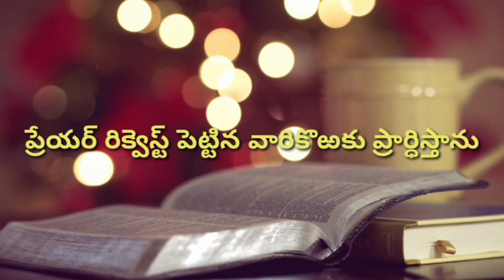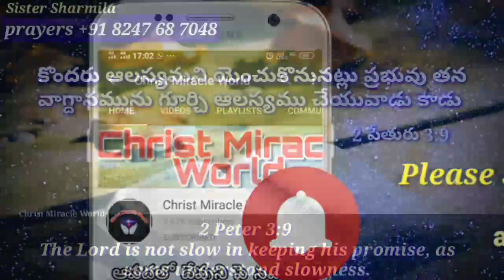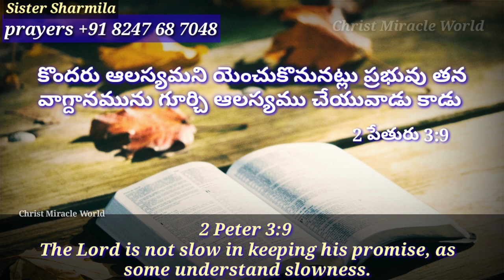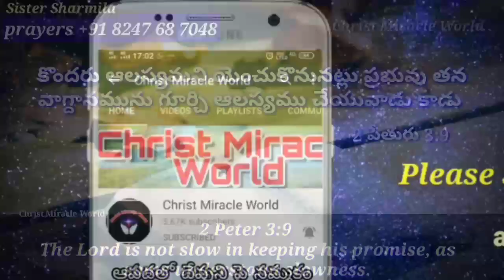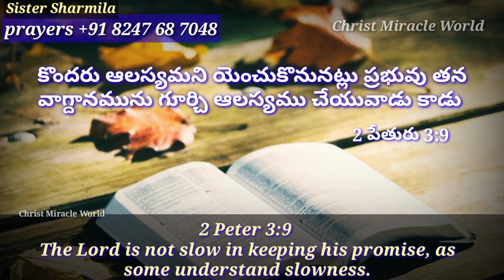Today's Promise | Word of God 05/11/2020. Short Christian Message Telugu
Aadarana vakyamu.

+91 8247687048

Name :P.Sharmila
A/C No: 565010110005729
Bank Name: Bank of India(BOI)
IFSC Code: BKID0005650

2 పేతురు-2 Peter :3
 9 The Lord is not slow in keeping his promise, as some understand slowness.

Today's Promise | Word of God 05/11/2020